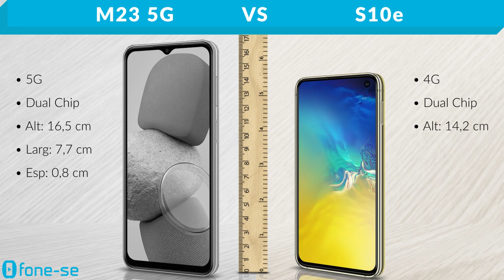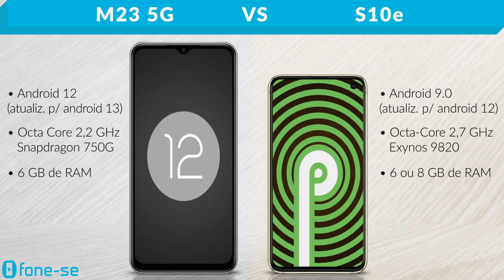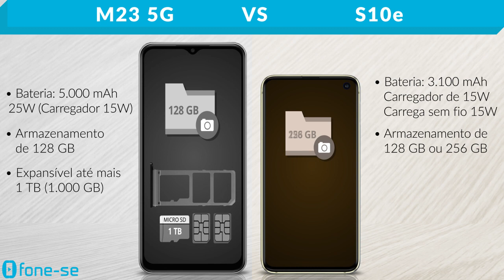M23 5G vs S10e (Comparativo)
Será que vale a pena sair de um para o outro? Confira a ficha técnica do Samsung Galaxy M23 5G e do Samsung Galaxy S10e, uma comparação de tamanho exclusiva (3D), e muito mais.

Pergunta:
Snapdragon 750G ou Exynos 9820?